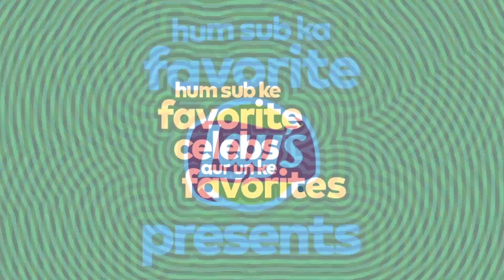Hum Sub Ke Favorite Celebs Aur Un Ke Favorites - Emmad Irfani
The next celebrity on 'Hum Sub Ke Favorite Celebs Aur Un Ke Favorites’ is the one and only Emmad Irfani! Stick around for more!